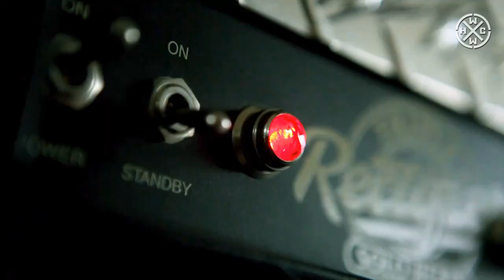KRESHESH NEPITASH - 20 STITCHES - HARDCORE WORLDWIDE (OFFICIAL HD VERSION HCWW)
KRESHESH NEPITASH - 20 STITCHES - HARDCORE WORLDWIDE

Album: A piece of Anger
Director, camera and editing: Rok Tržan:

HCWW ONLINE-SHOP !!!